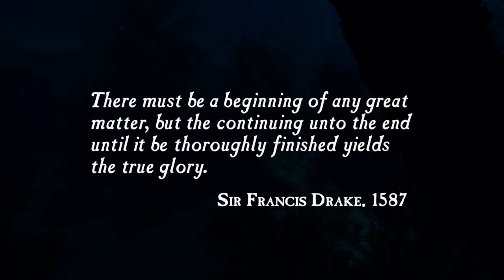Let's Play - Uncharted Drakes Fortune - Part 1 - The Sunken Coffin! [CultofTheGoose]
- Join me as we journey to El Dorado -

- Game Description provided by IGN -

A 400-year-old clue in the coffin of Sir Francis Drake sets a modern-day fortune hunter on an exploration for the fabled treasure of El Dorado.

- Reception -

Uncharted received several accolades from web review sites such as Kotaku and IGN, who named it their PlayStation 3 game of the year.